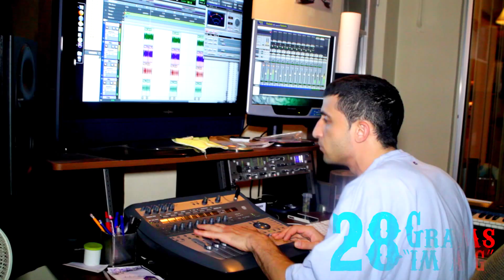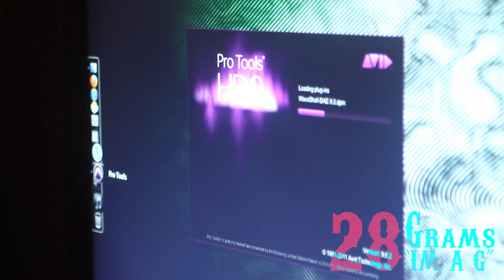28 GRAMS "Im A G" Promo Video